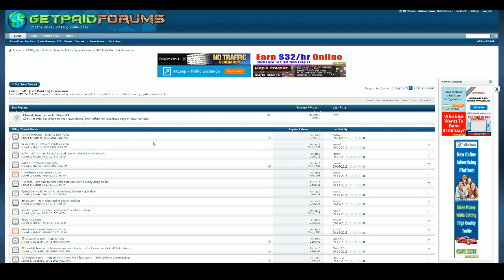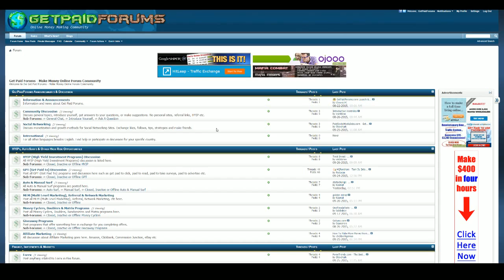How to Make Money Online - Posting Referral Links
This is a great way to share your referral links to get sign ups, earn a little bit of cash each time your referral performs an action. While you post your ref links for free, you can also be learning various ways to make money online, and finding new programs / investments to join.

Donations are never required to keep this going, however they are always appreciated. Things your donation will provide:
- High Quality Streaming Equipment
- Contest Prizes
- New Games to Stream / Make Videos for
- Better Internet
- Charitable Organizations